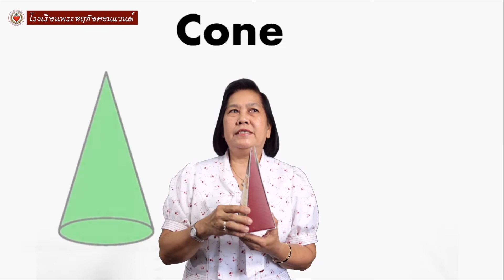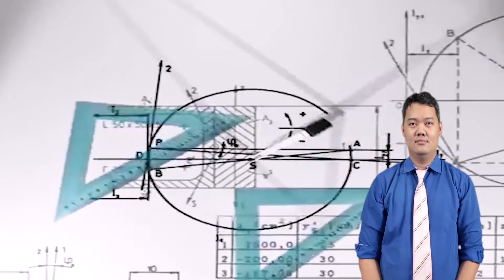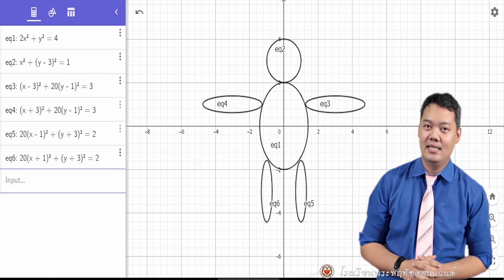การเรียนคณิตศาสตร์ไม่ใช่เรื่องยาก..หากเรายอมเปิดใจ สนุกไปกับตัวเลข สนุกไปกับเทคโนโลยี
การเรียนคณิตศาสตร์ไม่ใช่เรื่องยาก..หากเรายอมเปิดใจ สนุกไปกับตัวเลข สนุกไปกับเทคโนโลยี มาเรียนกับเราที่นี่สิคะ โรงเรียนพระหฤทัยคอนแวนต์
สอบถามรายละเอียดโทร 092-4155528
ผลิตโดย โรงเรียนพระหฤทัยคอนแวนต์ Praharuthai Convent School